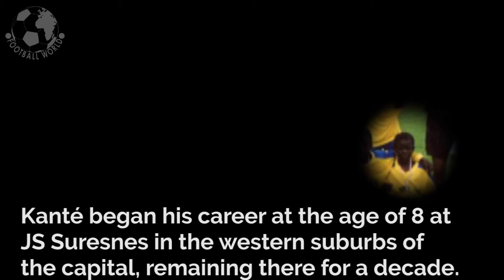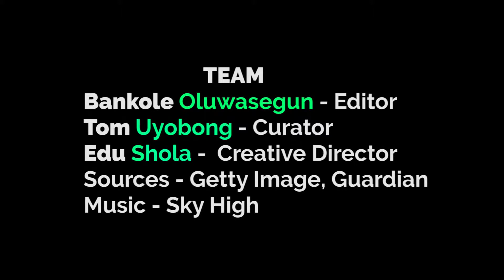The Best Defensive Midfielder In The World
Ngolo Kante is regarded by many as the best defensive midfielder to ever play the game. Here are some of the fact many don't know about the rise of the petit strong midfielder.